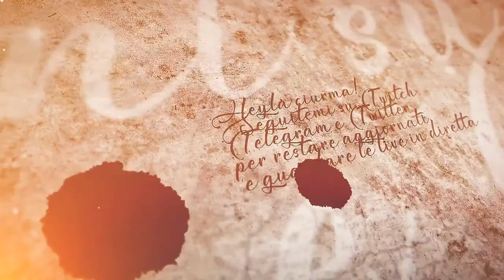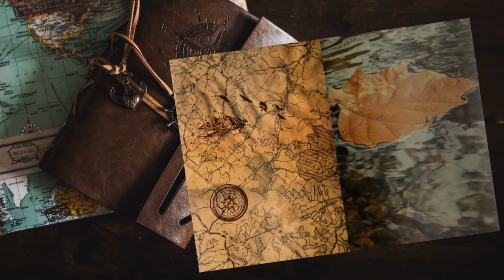Ultimi saluti - #30 Expeditions: Viking gameplay ita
Un video un po' triste per i saluti a chi lasciamo sulla terraferma, confidando di tornare presto e con provviste per il futuro